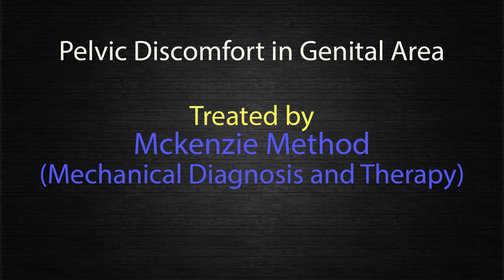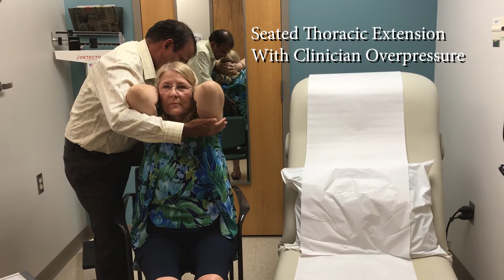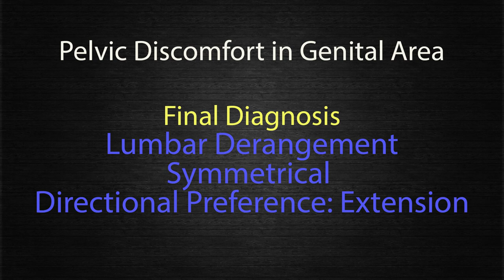Pelvic Discomfort in Genital Area treated by McKenzie Method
An uncut and complete, live recording of a pelvic discomfort case presenting to a clinic.

There are numerous causes of pelvic discomfort including disease process in the internal organs, abdominal and pelvic wall pathology, irritation and hypersensitivity of the overlying skin and referred pain and symptoms from the spine among others.

Pelvic pain or discomfort from the spine can be radicular or somatic referred. This case illustrates a non-radicular, somatic referred symptom presentation resulting from a mechanical disturbance in the lower thoracic and upper lumbar spinal segments. The symptoms respond to repeated, corrective single directional spinal movements and posture correction that reduces the stress in the mechanically displaced spinal segments.

The non-radicular, somatic referred symptom presentation may not be easily appreciated by conventional medical work-up leading to unnecessary investigations and treatment without relief.

McKenzie Method, also known as MDT (Mechanical Diagnosis and Therapy), helps in discerning if the symptom presentation could be from a mechanical etiology.

In our current digital age, where a significant amount of time is spent sitting in front of a computer or looking down at our smart phones, either for work or pleasure, appreciating and recognizing different manifestations that could be a result of a poor posture has become more important than ever before.